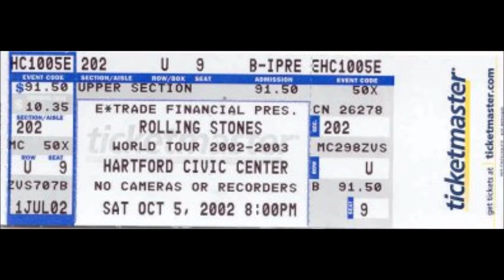The Rolling Stones Live Full Concert Hartford Civic Center, 5 October 2002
Complete audio of The Rolling Stones Licks Tour at Hartford Civic Center, Hartford, USA.

The Rolling Stones did only one show in Connecticut. It was an indoor show. Every indoor arena show of the first leg of the Licks tour contains a featured album. Then The Rolling Stones played 3-4 songs in a row from that album. Tonight's album was Let It Bleed.

Some Highlights:
For their highlighted album, Let It Bleed, the rolling Stones did the following 4 songs:
• Love In Vain (a Robert Johnson cover)
• Let It Bleed
• Monkey Man
• Gimme Shelter
- Midnight Rambler, also from Let It Bleed, was played as well. But that song was played as an encore.
- The Rolling Stones did Love Train (The O'Jays cover)
- On The B-stage The Rolling Stones did:
• Mannish Boy (a Muddy Waters cover)
• You Got Me Rocking
• Brown Sugar
- Midnight Rambler and Jumping Jack Flash were played as an encore

The Rolling Stones played the following 22 songs:
00:00 Street Fighting Man
04:10 It's Only Rock'n Roll (But I Like It)
09:02 If You Can't Rock Me
13:24 Don't Stop
18:38 Rocks Off
23:49 Highlighted album (Let It Bleed)
24:24 Love In Vain
29:25 Let It Bleed
35:06 Monkey Man
39:58 Gimme Shelter
46:59 Tumbling Dice
52:11 Band introductions
54:57 Slipping Away
1:00:44 Before They Make Me Run
1:04:59 Start Me Up
1:09:32 Love Train
1:14:42 Honky Tonk Women
1:18:49 Can't You Hear Me Knocking
1:29:14 (I Can't Get No) Satisfaction
1:35:04 Walk To B-stage
1:36:41 Mannish Boy (B-stage)
1:42:41 You Got Me Rocking (B-stage)
1:46:31 Brown Sugar (B-stage)
1:53:44 Midnight Rambler (Encore)
2:03:43 Jumping Jack Flash (Encore)

The Licks Tour was a worldwide concert tour undertaken by The Rolling Stones between 2002 and 2003. Shows were played in stadiums, Arenas, and Theatres.

Mick Jagger, Ronnie Wood, Keith Richards, Charlie Watts,

Darryl Jones, Bobby Keys, Tim Ries, Blondie Chaplin, Kent Smith, Michael Davis, Lisa Fischer, Bernard Fowler, Chuck Leavell.